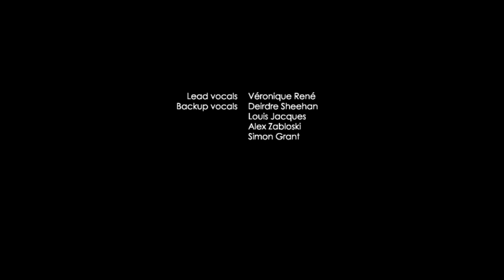I'm Not the Only One - a cappella cover - Chapel Street Jazz Band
The singers
Véronique René - Lead
Deirdre Sheehan - Backup
Louis Jacques - Backup
Alex Zabloski - Backup
Simon Grant - Backup